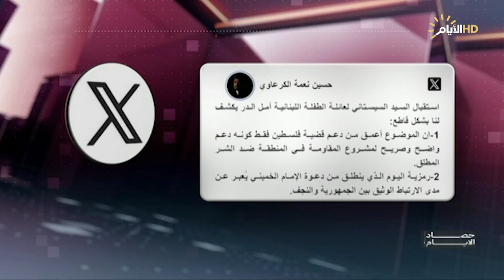برنامج حصاد الأيام مع فرح نبيل، المؤتمر الدولي ليوم القدس .. دعوات وتوصيات لنصرة فلسطين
ضيوف الحلقة
د. علي الدفاعي
استبرق صباح العبيدي

الملف الاول
المؤتمر الدولي ليوم القدس .. دعوات وتوصيات لنصرة فلسطين

الملف الثاني
مجسر قرطبة .. إنجاز الـ200 يوما بين الترويج والانتقاد